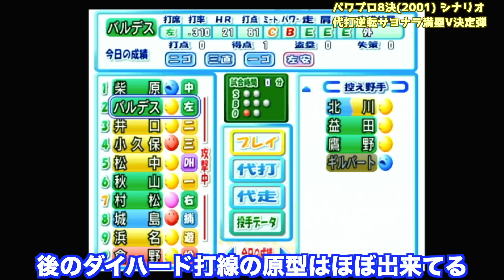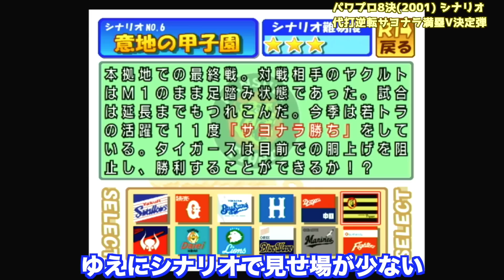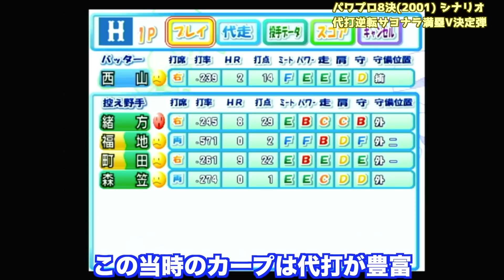【ちゃんと踏めよ】代打逆転サヨナラ満塁優勝決定釣りなし本塁打/狂喜乱舞の東京音頭!!/ミラクルアゲイン!!【パワプロ8決定版（2001）】【シナリオ】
■前回動画
・新庄で敬遠球サヨナラ/佐々岡でノーノー/投壊巨人を救え/平成の名勝負【パワプロ99開幕】

・【長嶋巨人伝説】世紀のミラクル逆転V/決戦旭川！/16年前の記憶/ガニマタ伝説誕生【パワプロ2000決定版シナリオ】

・【世紀の一戦】シナリオ史上最難関にして最高傑作！平成名勝負数え歌【パワプロ99開幕】

■関連動画
・【選手配布】22年ぶりに復活したイチローはパワプロのペナントでどんな成績を残すのか？【eBASEBALLパワフルプロ野球2021】

【選手配布】プロスピaで復活したイチローはペナントでどんな成績を残すのか？2年連続最下位の古巣を日本一に導けるのか？【プロスピ2020】

・9人のイチローと9人の松井秀喜を対戦させたらどちらが勝つのか【プロスピ2019】

■選手作成動画
・【リアル野球BAN】再現チーム帝京VS侍ジャパン（歴代出演者）で対決したらどちらが勝つのか【プロスピ2019】

・【選手配布】変化量最低＆制球Gだけど球威Sの手元で動くボールを５個投げる投手はペナントでどんな成績を残すのか【プロスピ2019】

・【選手配布】球速＆変化量MAXだけど制球＆球威Gの投手はペナントでどんな成績を残すのか【プロスピ2019】

・球速114km/hで制球＆球威GGだけどそれ以外はオールMAX投手ならペナントでどんな成績を残すのか【プロスピ2019】

・【選手配布】現役投手の魔球を十個持った投手はペナントでどんな成績を残すのか【プロスピ2019】

・プロスピでは5-4-3のトリプルプレーを成立させられるか【プロスピ2019】

・プロスピはどこまでリアル？楽天銀次捕手で盗塁阻止出来るか 走力G〜Sまで検証してみた【プロスピ2019】

・【プロスピ2019】12球団全選手能力データ（7/18発売）【プロ野球スピリッツ2019】